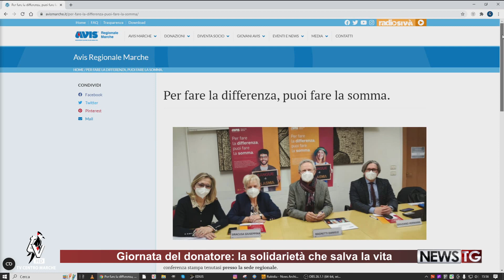AVIS, il punto sulle donazioni